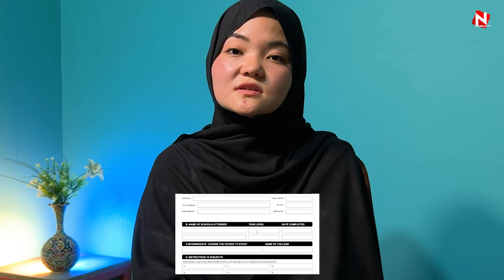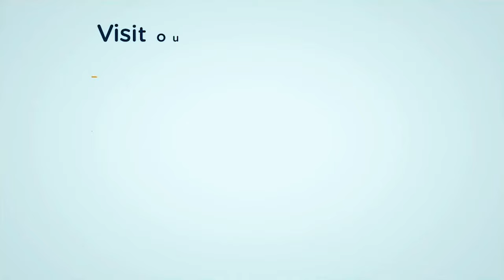اکیڈموز اسکالرشب 2022-23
Akademos Scholarship | Shoot on iphone 13 pro
2022-23 Akademos Scholarship Applications Are Now Open
The deadline for applications is 15 July 2022.
Collect application forms from:
Champion Academy | Hazara Town
Ink Blink Digital Prints | Alamdar Road, Marriabad
Akademos Scholarship program in Quetta has been helping students since 2013. Our working principle and objective is youth empowerment through education.
Contact our partners in Quetta:
Hadi Rahim | Hazara Town: 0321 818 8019
Mehdi | Mariabad: 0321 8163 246
Shughra Rajab
 | Akademos Scholar 2019-22

Cameraman & Editor | Muhammad Essa Kazemi & Muhammad Hussain ChagarNOORBAN PRODUCTIONS